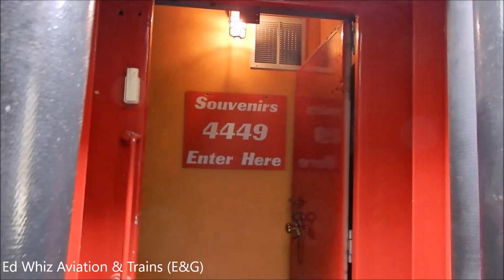GMD-1 Oregon Pacific Railroad #1413 Train Ride Oregon Rail Heritage Center Home of Famous SP4449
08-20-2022 My Family & I got to experience this incredible ride behind the OPR 1413, GMD-1 - Oregon Pacific Railroad with the Oregon Rail Heritage Center in Portland Oregon.
The Oregon Pacific Railroad No. 1413 is an ex-Canadian National GMD-1, No. 1413 (formerly CN No. 1045).
In August 2010, the OPR purchased the No. 1413.  The OPR let go of two locomotives as part of the purchase of this engine; EMD SW-8 No. 602 (former OP&E 602) and OPR No. 803 (former T&NO No. 13). Both of these locomotives were shipped to Western Rail in Washington State as part of the deal.
The 1413 was originally built in 1959 as CN No. 1045, with A1A flexicoil trucks and a 1200 h.p. 12-567-C.  It was completely rebuilt around 1989 by the CN at their Pointe St. Charles Shops in Montreal.   Among the many modifications and upgrades, the 1000 gallon fuel tank was exchanged for a 2000 gallon custom unit,  BB flexicoil trucks that came off a retired GP9 replaced the A1A style trucks, and an EMD 12-645C / D15C diesel engine/generator combo replaced the original 12-567 unit.   It was also converted to a newer EMD control stand with 26L air.   The 1413 was last overhauled in 2005.  GMD/CN builder number was 1989. Essentially rebuilt to EMD SW1500 specifications, the No. 1413 was detuned back to its original 1200 h.p. due to generator limitations.
Canadian National classifies its locomotives uniquely.  The 1413 was originally classed as a GR-12w.  G=General Motors, R=Road Switcher, 12=1200 h.p., w=order number.   It was then reclassified as a GR-412a in 1989. G=General Motors, R=Road Switcher, 4=4 axle trucks, 12=1200 h.p., a=rebuilt batch number.
This is the 2nd Canadian GMD locomotive owned by the OPR. The 1202 was originally a GMD SW9, now built to SW1200Ru specs, previously serving with the Canadian Pacific.  Both the 1202 and 1413 share the same unique headlight hood rarely seen in the U.S. and make for an interesting combination.
Several modifications were undertaken after the No. 1413 arrived on OPR property.   The large white snow cowling over the radiator grill were removed and replaced with a conventional screen type grill, custom made by the OPR's Brian Samuels.   The front train line was re-routed so the air can be cut in from the engineer's side (switcher style) and the snowplows were removed and replaced with straight steel pilots.   The ladder style steps were replaced with more conventional stair steps, similar to the 1202, for conductor safety.  The step modification required extensive work and was completed by the OPR crew at the shops.  This makes the 1413 a very unique locomotive and a one of a kind.
Other electrical modifications made include upgrading the old "Micor" radio and installing a Motorola Clean Cab version.   The 1413 is equipped with "smart start" which will be upgraded for cellphone activation so the unit can be started by the crew while en route to their on-duty location.   It is also equipped to read Fred Rear End Units.
The top of the hood, bell and exhaust stacks were also painted black.   OPR lettering was applied, including the addition of the OPR's motto, Oregon's Progressive shortline Railroad.  The 1413 is the first locomotive to have this motto applied.   The 1413 was also officially named after and dedicated to owner Richard Samuel's mother, Eileen Williams Samuels, who passed away in 2010.   This would be the 2nd locomotive dedicated to Mrs. Samuels.  The first being OPR 1810 which was sold in 2007.
The last major modification prevented the 1413 from going into regular revenue service for almost 2 years, as other projects took precidence.  Because of a rolling action discovered while testing on the East Portland Division, that occures on some sections of track, the OPR had to install custom made shocks and brackets. These shocks have dramaticly improved the 1413's ride and performance and as of July, 2012, it is now in regular revenue service on the East Portland Division.
The 1413 is currently the primary switcher on the East Portland Division, with the OPR's No. 100 as the back up engine.